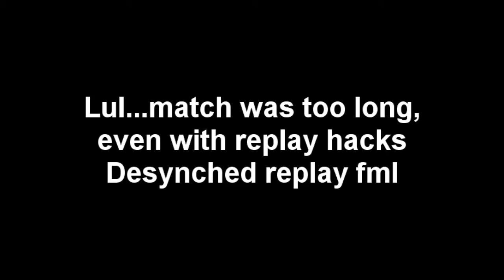New Years Brawl Xat Style 9/9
Me, Matt, Kief and Tero playing REAL brawl before new years. (y)

Roxas(Zane)
Matt(Ryu)
Tero(Imgay)
Kief(3D)

Note: Due to the replay being longer than normal it desynched so I couldn't record the ending.